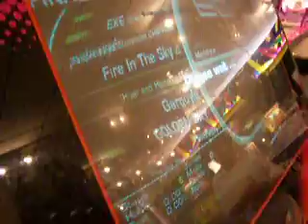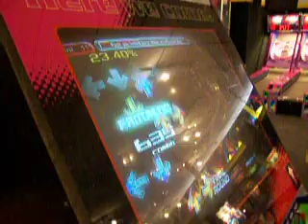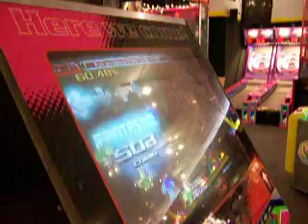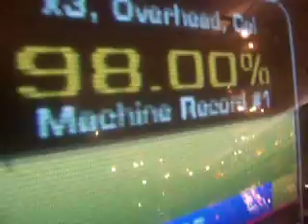Flash Getting 98.00 on Beautiful Child on R21 upgrade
This is an awesome sim by Joe..mad props to him